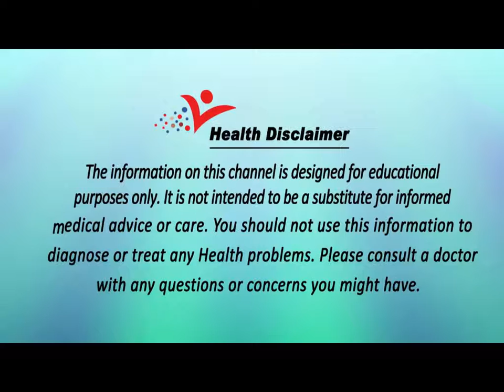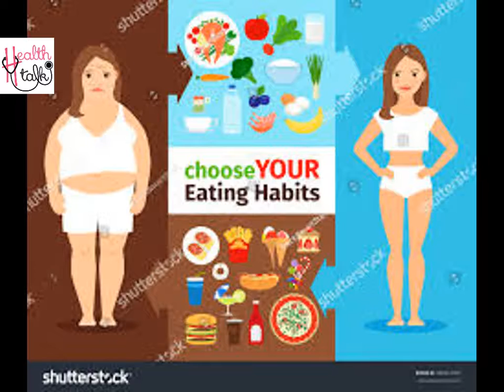Healthy Eating Habits for Women [] IN HINDI []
What does healthy eating look like?
Fruits and vegetables. Everyone needs to eat fruits and vegetables every day. ...
Protein. Eat different types of foods with protein, including seafood, lean meats, poultry, eggs, legumes (beans and peas), nuts, seeds, and soy products. ...
Grains. ...
Dairy. ...
Oils.